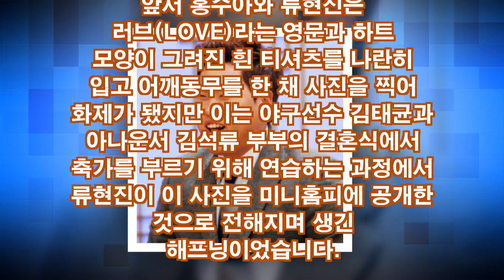류현진, 홍수아 남편 나이 비하인드스토리